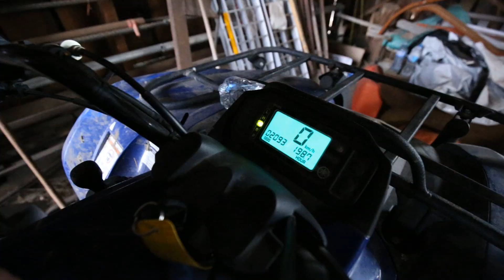WE LOVE SUBS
Made up some excuses to head to Kelowna to enjoy our favorite sub from Mediterranean market!

Title: Great Days
Artist: Joakim Karud
Genre: Hip Hop & Rap
Mood: Bright

Title: Road Trip
Artist: Joakim Karud
Genre: Dance & Electronic
Mood: Inspirational